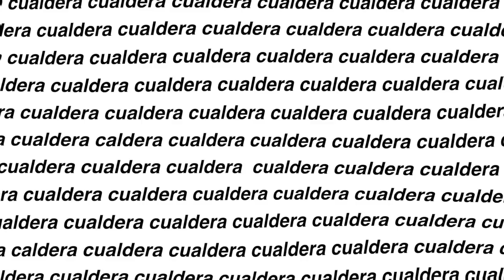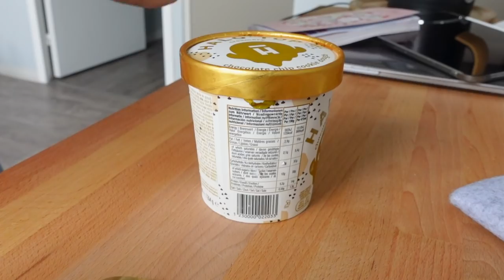l’appartement lillois - MON PREMIER APPARTEMENT (signature, coup de cœur, haul déco) || ep.1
je vous invite à commenter pour aider la chaine à se developper les loulous ;)))

yo! dans cette vidéo à moitié vlog et productiveday demenagement je vous montre quelques moments de vie comme d'hab
j'espère qu'il vous plaira ahah :)

OMGGGG ENFIN vraiment je suis beaucoup trop joie !! si vous saviez à quel point je suis reconnaissante de tout ! que j'ai mon école, mon appart, de quoi le payer ect bref

bon il est encore d’être fini et aménagé mais petit à petit ça se façonne ahah

00:00 : intro :)
00:50 : petit débriefing
04:42 : la signature
05:40 : haul cuisine
06:20 : haul appartement
08:40 : ootd
08:58 : aménagement
10:00 : food
10:50 : visite de la casa
12:20 : valise
13:00 : cualdevlog
13:40 : brief arrivée
15:05 : ootd
15:50 : les courses
16:43 : résumé de la journée
18:03 : goodbye ;(

si vous êtes pas fan des collabs et des partages, a chaque fois que j'en fais je le spécifie dans la vidéo et je le rajoute dans la légende - vous n'avez qu'a passer les loulous

code my protein : CUALDERA